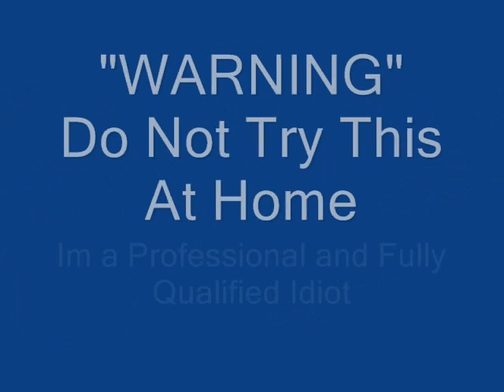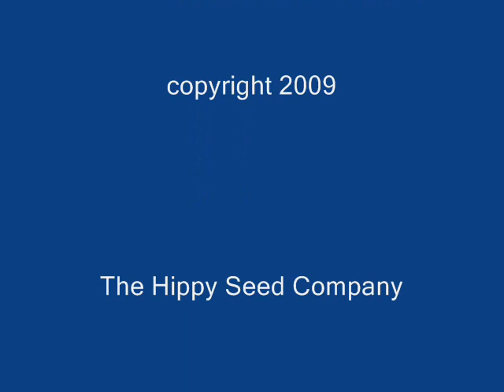Chilli Sauce Tests "dragons breath Chilli" Goanna Hill Chilli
Dragons Breath Chilli a sauce by Goanna Hill Chilli,based in Gin Gin QLD, Australia
Jane and family have a range of 20 sauces and have previously tested their Habanero Firestorm

All chillis are grown on thier property so alls natural and preservative free, they don't have a website as yet but you can get a price list sent via email and also order, website and more added to the range sooon.. Email for a pricelist..

Its great and the fresh smell of chilli's hits as you open the bottle then a herbish smell and then as getting over that niceness  the garlic wafts up, and its the same tastewise.. Heat at a decent level starts all over, starting at the back of the throat and then the whole mouth goes and the front of mouth gets it last and then it stays for ages.
 Its nice and chunky too so can go with a range of things and gives a nice garlic/gingerish aftertaste..

Ingredients:
Chilli's (Cayenne & Birdseyes) 58%
Vinegar
Sugar
Lemon
Garlic
Ginger
Salt

i really loved this even though it doesn't kill you with burn, will still give a good whack for a while plus the great taste its soo going to the next BBQ

give Jane an email and grab a price list and get some of their sauces, this and the Habanero Firestorm Rock, ill be getting a few more for coming BBQ's can get a pricelist from

Be Excellent
Neil.